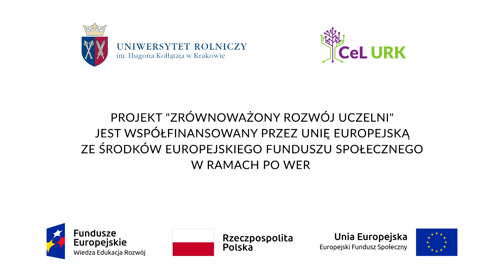KATEDRA CHEMII - KRYSTALIZACJA - SHORT